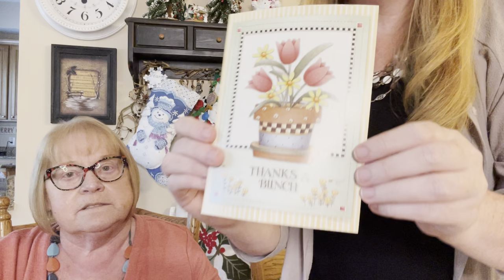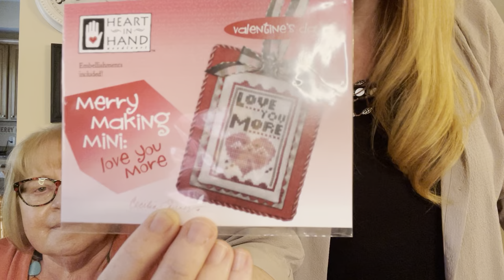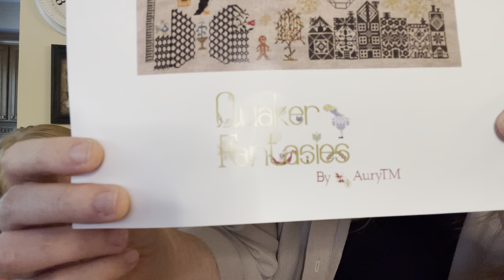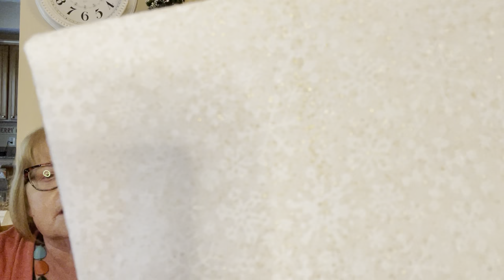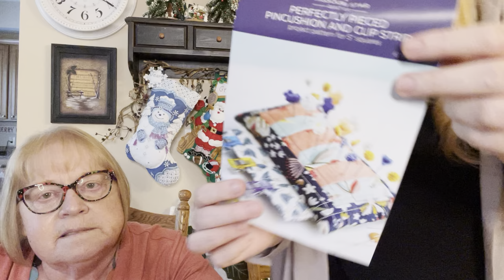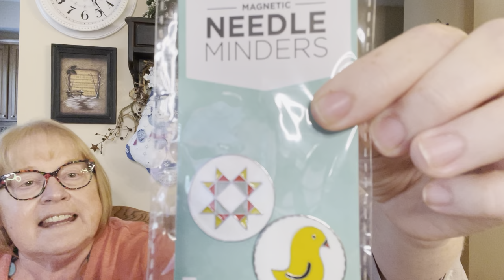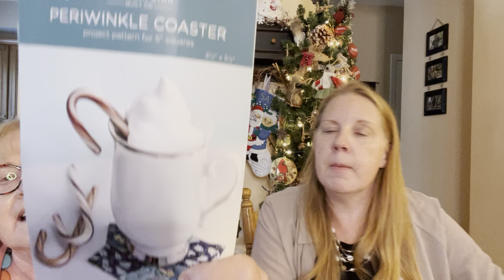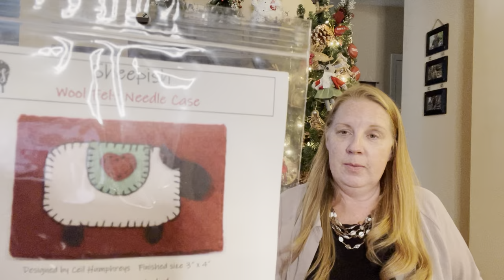Flosstube #41 Greg makes an appearance Advent calendar unboxing, Southern Stitchers holiday box WIPS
FACEBOOK, INSTAGRAM Goodman Strobl Creates